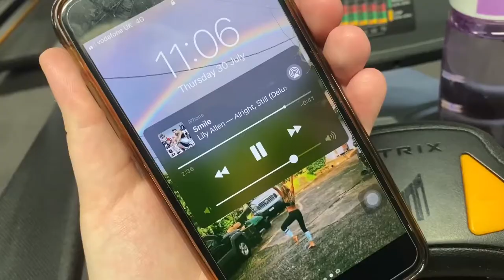a productive vlog (i am VERY bad at vlogging)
Hello all you lovely people! I hope you enjoy this productive vlog of mine, even if my vlogging skills are awful! I hope you enjoyed the footage of me going to the gym and my mini kitchen tour!

Depop: @popz2000

Pops x